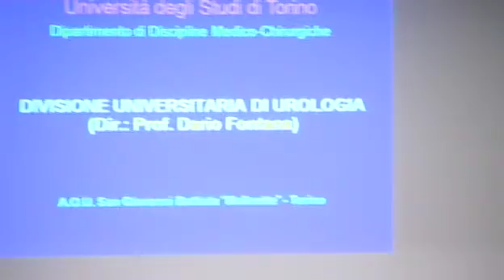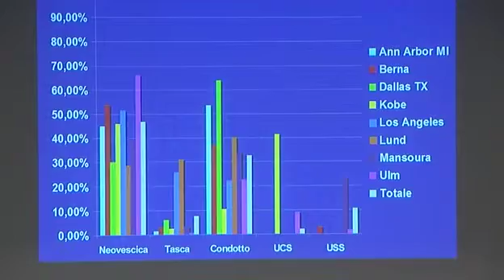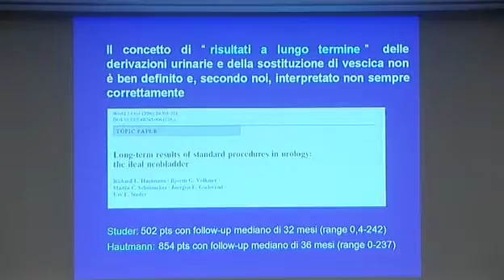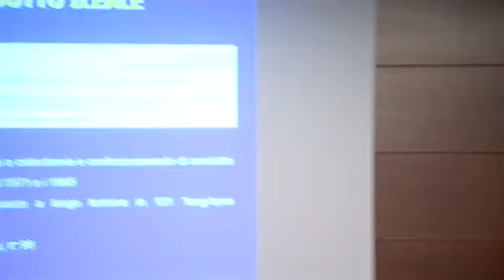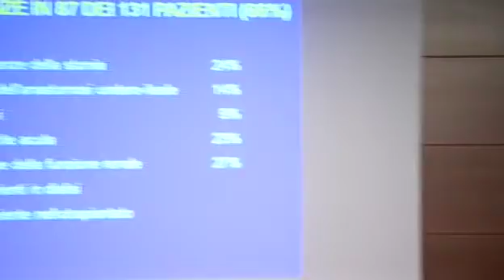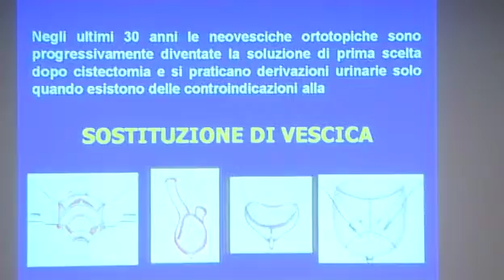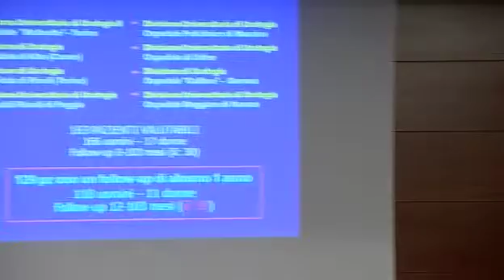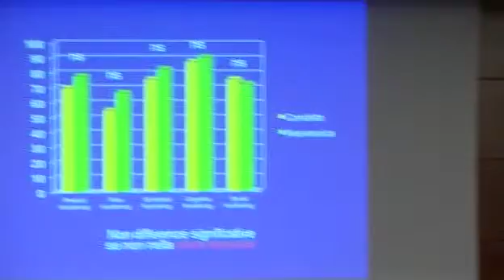Derivazione urinaria e sostituzione di vescica: risultati a lungo termine - FONTANA (11/11/2011)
XIII Congresso Nazionale SUN Società Urologia Nova
ROMA 10/12 Novembre 2011